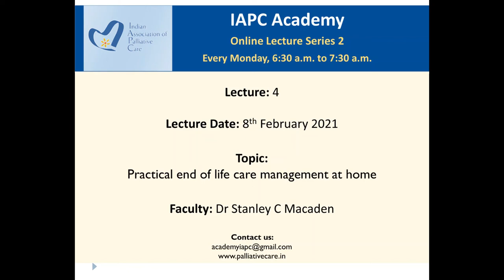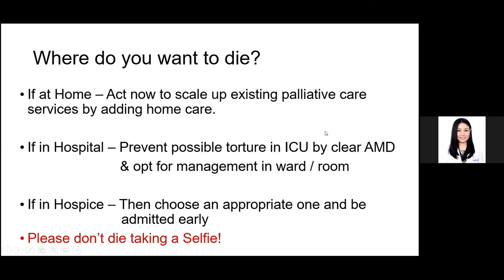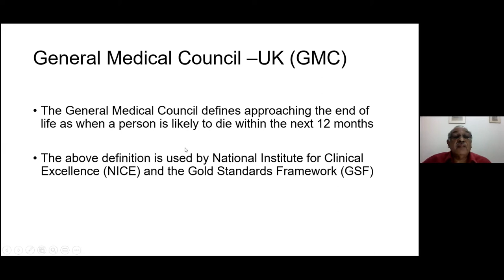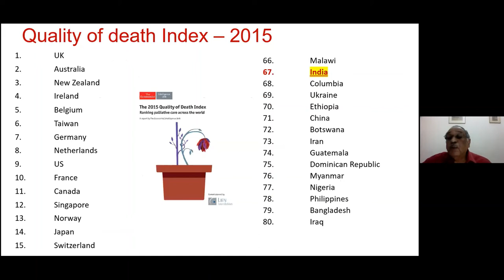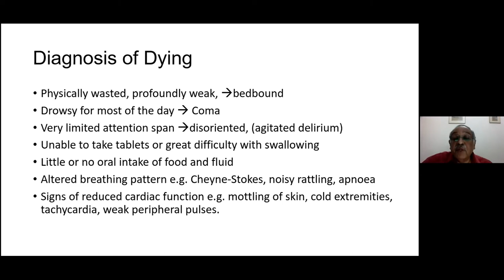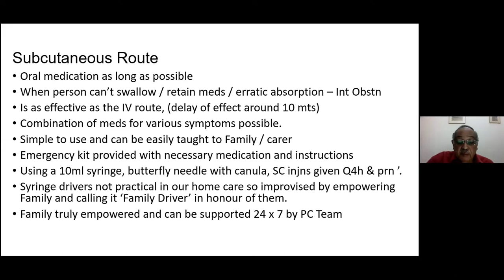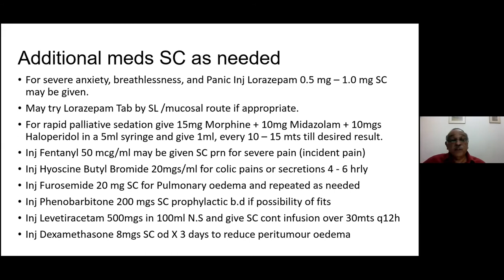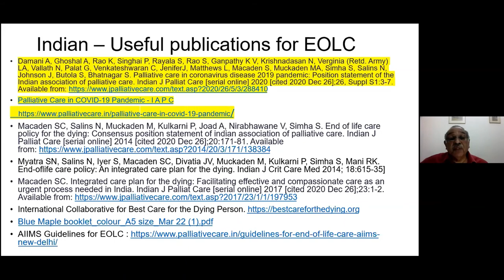IAPC Academy Lecture by Dr Stanley C Macaden on Practical end of life care management at home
IAPC Academy Lecture Series 2- lecture 4, by Dr Stanley C Macaden on Practical end of life care management at home